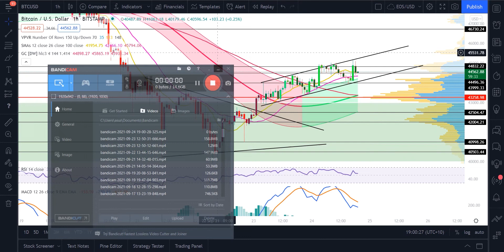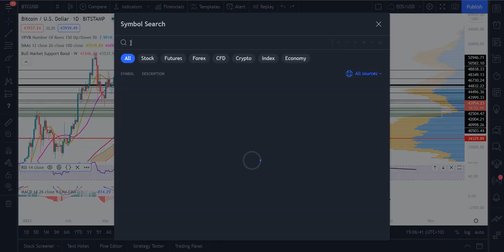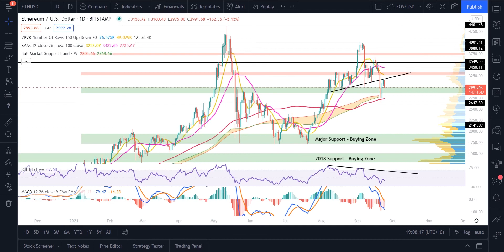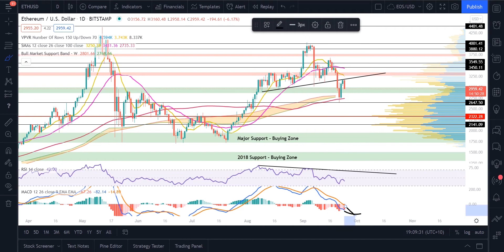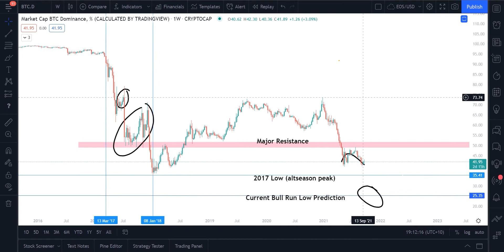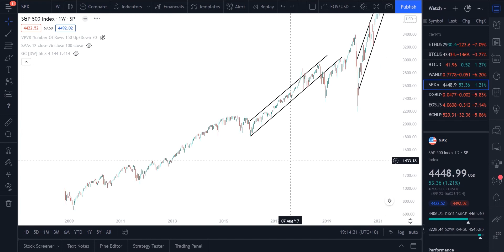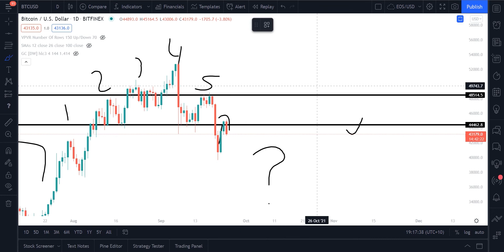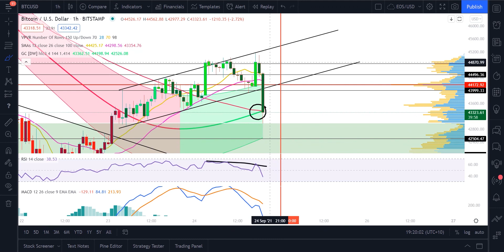General Market Update: BTC, ETH, SPX & BTC.D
Wolves of Crypto is a cryptocurrency community that offers daily market updates, signals and everything else Crypto. Join THE WOLF PACK! 🐺